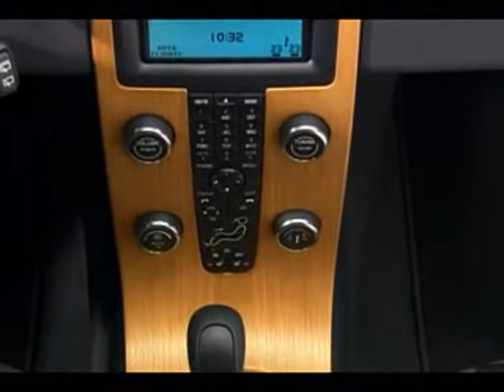New Volvo S40 2007 Interior